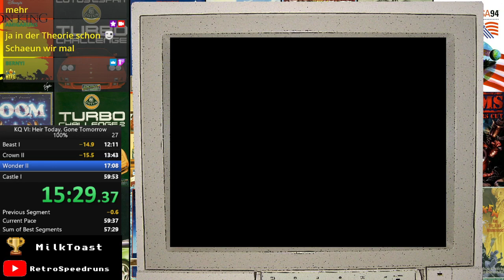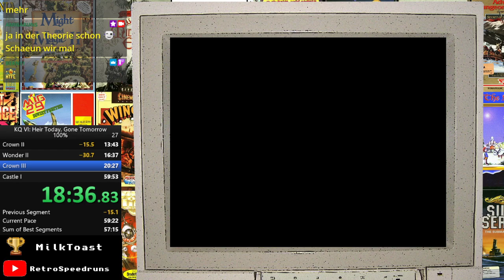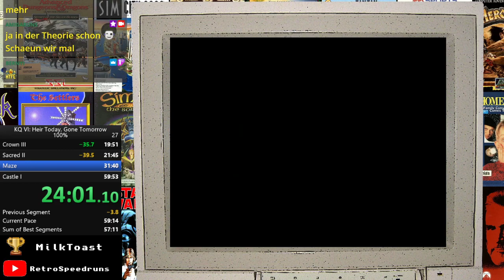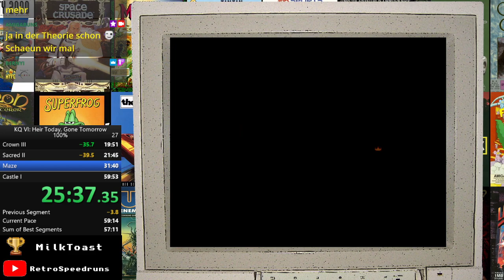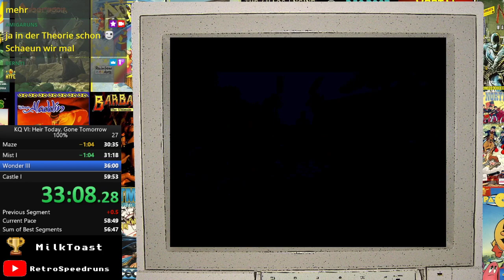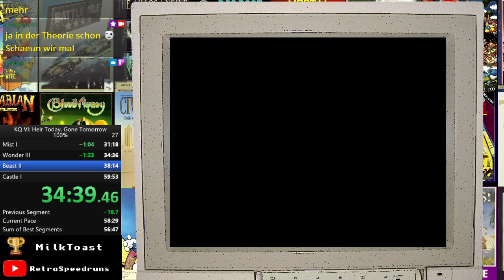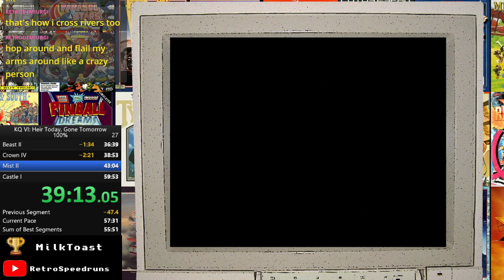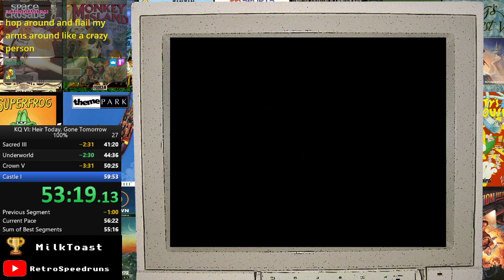(World Record) King's Quest VI: HTGTomorrow "100%" in 55m 47s | Speedrun [Amiga]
King’s Quest VI: Heir Today, Gone Tomorrow (1994) by Revolution
Current 1st "100% Amiga" | WR
Run verified by Speedrun.com
Played byMilkToast

About the  game:
King's Quest VI: Heir Today, Gone Tomorrow is a point-and-click adventure game, first released in 1992 as the sixth installment in the King's Quest series produced by Sierra On-Line. Written by Roberta Williams and Jane Jensen, King's Quest VI is widely recognized as the high point in the series.

Plot:
The game takes place almost entirely in a fictional kingdom called the Land of the Green Isles. The kingdom comprises several islands, and is described as being largely isolated from the outside world. The player can travel between different islands after obtaining a magic map.

The center of the kingdom is the Isle of the Crown, which has an Arabian Nights theme. The Isle of Wonder is inspired by Alice in Wonderland, and the Isle of the Sacred Mountain is inspired by Classical mythology. The Isle of the Beast, inspired by Beauty And The Beast, is heavily forested and scattered with magical barriers. There also are additional hidden areas. One of these is inhabited by a tribe of druids, while another gives the player the option to confront Death.

Amiga Version:
The Amiga version was ported by Revolution Software. Sierra, which itself converted its games for the Amiga prior to King's Quest VI, announced in early 1993 that it would cease releasing games for the platform; however, Revolution co-founder Charles Cecil offered his company to make the Amiga conversion instead. The port began development in March 1993 and was released for the Amiga in December.It uses Revolution's Virtual Theatre engine instead of SCI1 due to better performance on the platform.

About the run:
This game oh man it really took me a lot of tries to get an decent run. Its making me mad that I did this one stupid mistake which cost me about 15s. Until the Underworld I took the current route to complete this. In the Underworld there are some puzzles cut so I have to adjust to this and the castle section is the same as on the short path. Luckily I discovered a very good technique to cancel out most of the dialoges so there is at least 1min I can be faster in a future run. For now I am done with this :)

I used WinUAE for emulating an A1200, the game version I installed is a whdload-install

After all this is a fine game, especially for its time and age. Well done Sierra/Revolution.